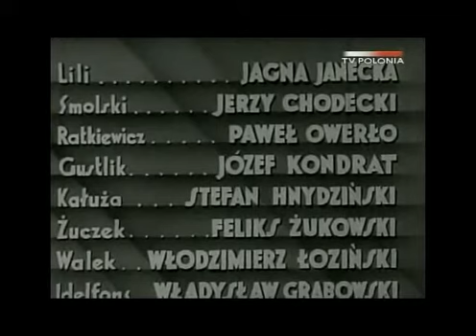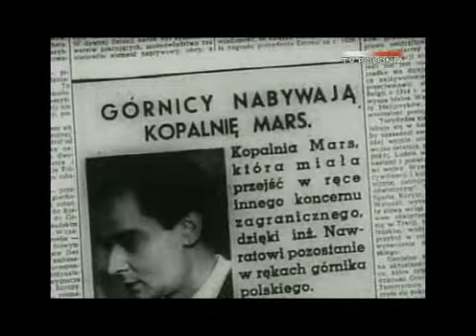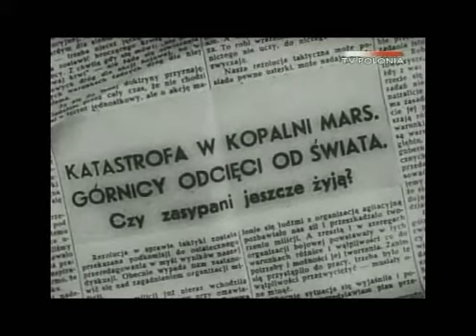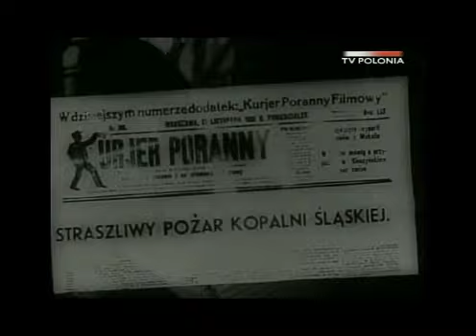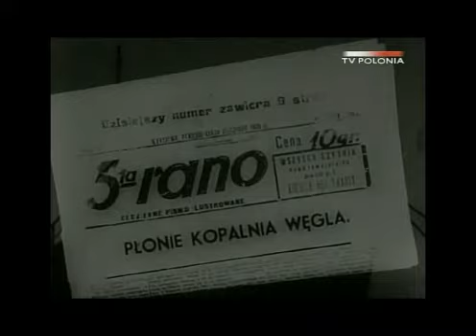Czarne diamenty - film z 1939r. - W Starym Kinie (I Benita)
Czarne diamenty – polski film fabularny w reżyserii Jerzego Gabryelskiego z 1939 roku.
Osią filmu jest sprawa ratowania przez patriotycznych i solidarnych polskich górników ważnej dla kraju kopalni.

Film „Czarne Diamenty” został ukończony w całości na długo przed wybuchem wojny. Pierwotna premiera obrazu planowana była na 15 marca 1939 roku, ale została podobno zablokowana przez Józefa Lejtesa, który pracował nad konkurencyjnym obrazem „Inżynier Szeruda”. Z tego powodu dopiero w sierpniu cenzura przy Centralnym Biurze Filmowym dopuściła obraz na ekrany dla widzów powyżej 14 roku życia. Chwilę później wyznaczono nową datę premiery - początek września 1939 roku w warszawskim kinie „Colloseum” przy ul. Nowy Świat 19.

W czasie okupacji niemieckiej film Gabryelskiego nie był pokazywany. Co jednak ważne, przetrwał ją niemal kompletny. Zaraz po zakończeniu działań wojennych w Polsce nie produkowało się praktycznie filmów. Trudno było również sprowadzać je z zagranicy. Z tego powodu wyświetlało się wszystko, to co ocalało – w tym „Czarne diamenty”. Film pokazano pierwszy raz szerokiej publiczności w kinie „Oświatowy” w Łodzi 12 sierpnia 1946 roku. Chwilę później, 19 września odbył się kolejny pokaz w Sopocie.

Film trafił do Filmoteki Narodowej (wówczas jeszcze Centralne Archiwum Filmowe) w 1956 roku. Od tego czasu oryginalna kopia nitro była jeszcze kilkukrotnie pokazywana m.in. w warszawskim kinie „Iluzjon” w 1957 i 1958 czy w Żarach w 1963 roku. Jak więc łatwo zauważyć, pokazy te były skutkiem postalinowskiej odwilży w Polsce z roku 1956. Na ekrany powróciło wówczas wiele przedwojennych filmów, które nie były pokazywane od końca lat 40.

Na temat „premiery” z 1981 roku milczy jeden z największych dzienników śląskich „Trybuna Robotnicza”. Jedynie z Internetu dowiadujemy się, że miała miejsce 12 grudnia przy udziale żony Gabryelskiego w katowickim kinie „Światowid”. Najprawdopodobniej, aby uatrakcyjnić pokaz organizatorzy - znając burzliwą historię produkcji - ogłosili, że będzie to premiera, której film nie miał przed wojną, pomijając fakt, że był on już wielokrotnie pokazywany.
Młody inżynier Nawrat, syn powstańca śląskiego, na wieść o planach odsprzedania kopalni „Mars” zagranicznemu koncernowi, wysuwa projekt założenia górniczej spółdzielni, która przejęłaby zarządzanie przedsiębiorstwem. Z rozwojem wydarzeń w filmie problem społeczny ustępuje miejsca wątkowi romansowemu. W inżynierze kocha się jego sekretarka Teresa. Jednocześnie Nawrata stara się uwieść piękna i zamożna Irena La Rochelle, znajoma jednego z dyrektorów koncernu. 1700 górników wstępuje do spółdzielni, a tymczasem w kopalni wybucha pożar. Irena ukrywa ten fakt przed Nawratem, jednak gdy dowiaduje się on o nieszczęściu, natychmiast udaje do kopalni. Wraz ze sztygarem Świtałą podejmują decyzję o wysadzeniu w powietrze płonącego szybu, by stłumić ogień. Wykonują podziemną eksplozję, jednak zwały węgla odcinają im powrót. Pozostali górnicy ruszają na ratunek zasypanym i szczęśliwie docierają do nich. Okazuje się, że jeden nie przeżył. Po uratowaniu kopalni inżynier Nawrat, rozczarowany nieuczciwością Ireny, zostaje z Tereską.
Obsada
Zbigniew Sawan jako inż. Nawrat, nadzorca kopalni „Mars”
Zofia Kajzerówna jako Teresa Pogorzałkówna, sekretarka Nawrata
Stanisława Wysocka jako matka Nawrata
Ina Benita jako Irena la Rochelle
Aleksander Zelwerowicz jako Pogorzałka, ojciec Teresy
Franciszek Dominiak jako sztygar Świtała